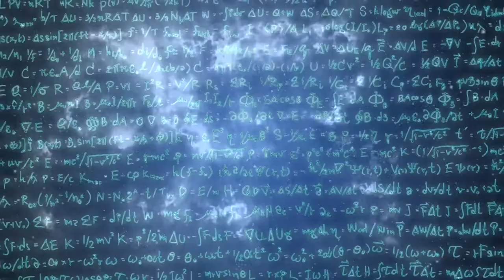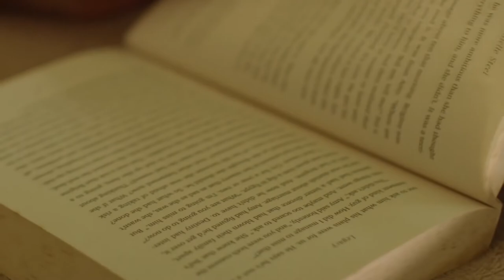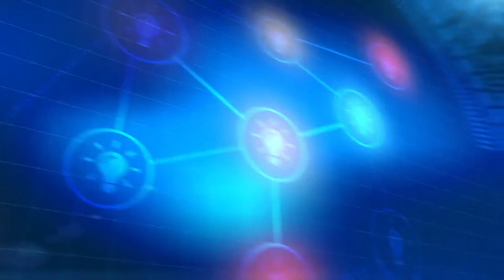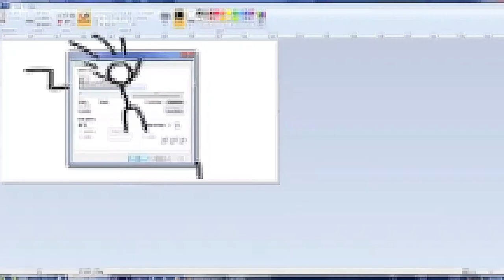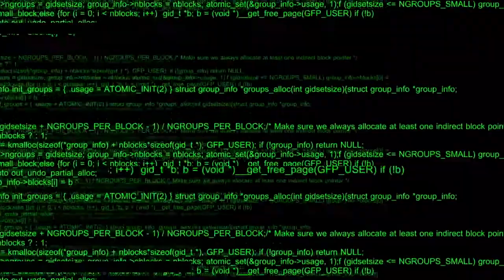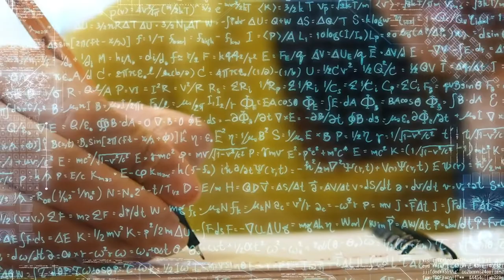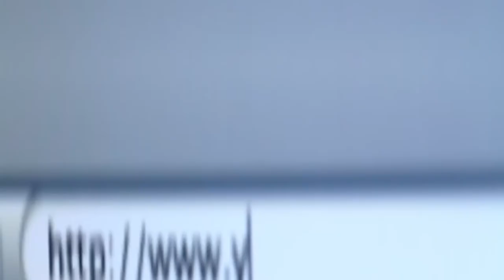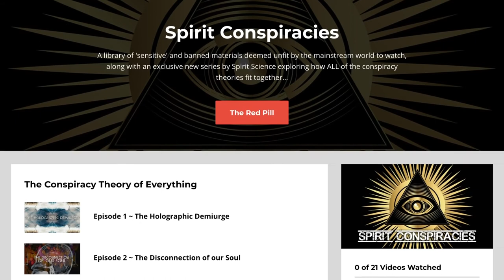Conspiracy Theory of Everything 1 ~ The Holographic Demiurge